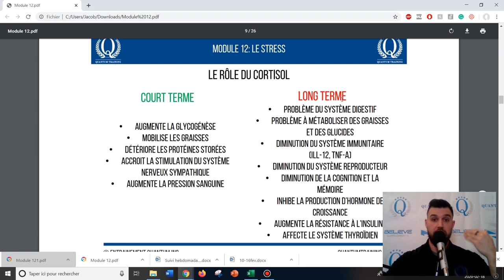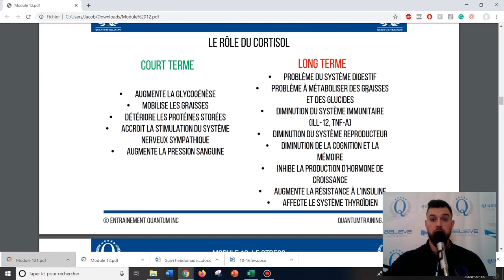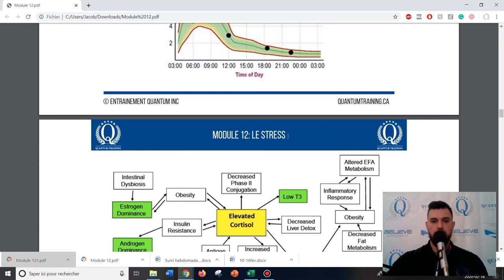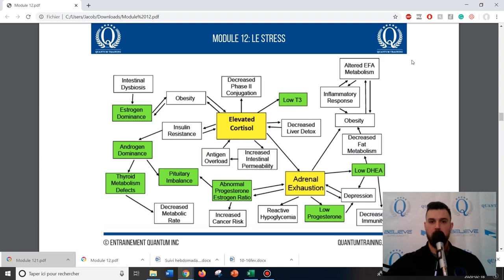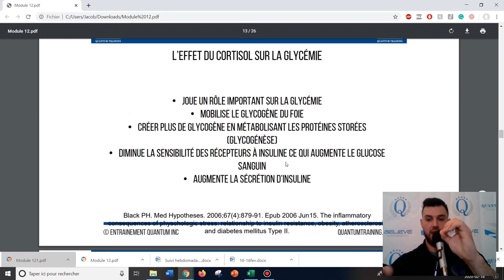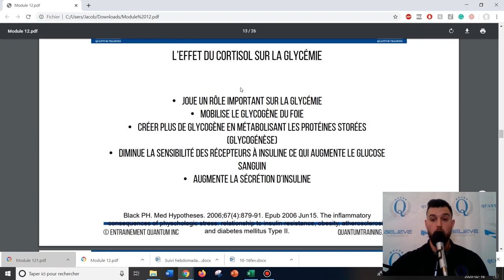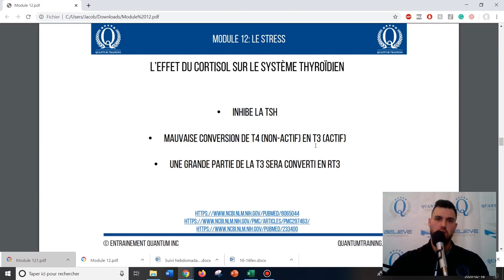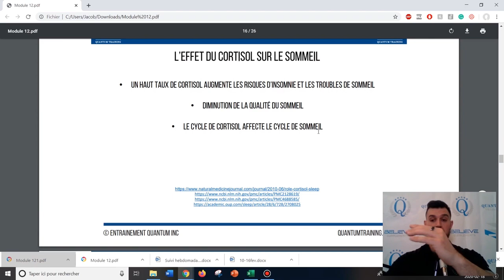L'impact du stress sur les résultats | perte de gras et prise de masse | Extrait Académie Quantum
Dans cet extrait, Jacob t'explique l'effet du cortisol !
Si tu souhaites en apprendre plus, va essayer L'Académie Quantum 2.0 ! 🔥
On t'offre 7 jours gratuits :

Quantum Training